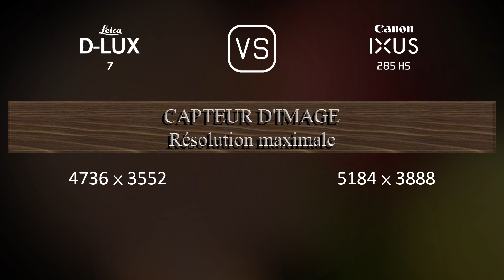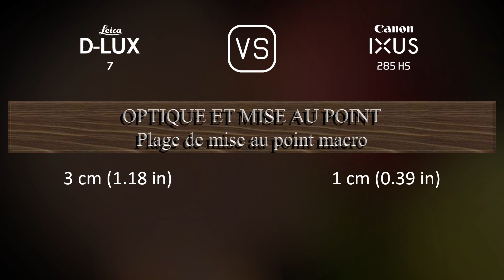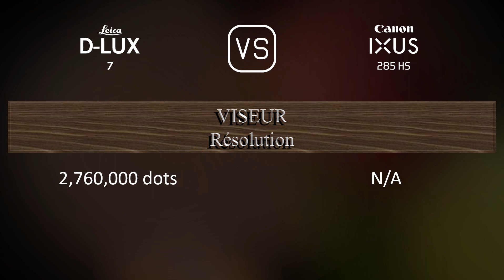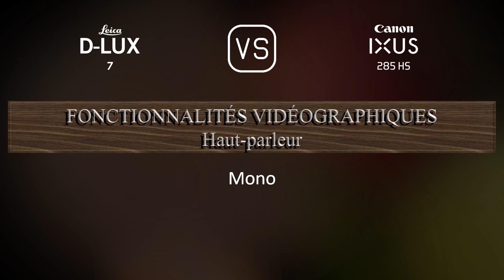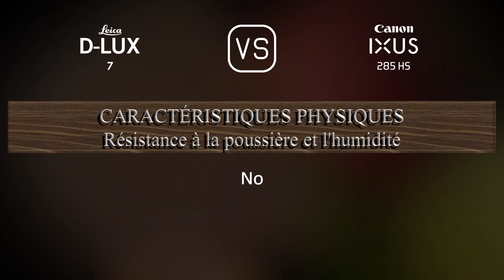Leica D-LUX 7 vs. Canon IXUS 285 HS: Une Comparaison de Caractéristiques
Cette vidéo fournit un aperçu des fonctionnalités du Leica D-LUX 7 et du Canon IXUS 285 HS dans une comparaison de caractéristiques (comparison of specifications).

00:25 LANCEMENT
00:33 BOÎTIER
00:40 CAPTEUR D'IMAGE
01:01 IMAGE
01:16 OPTIQUE ET MISE AU POINT
01:55 ÉCRAN
02:13 VISEUR
02:27 FONCTIONNALITÉS PHOTOGRAPHIQUES
03:20 FONCTIONNALITÉS VIDÉOGRAPHIQUES
03:35 STOCKAGE
03:38 CONNECTIVITÉ
04:03 CARACTÉRISTIQUES PHYSIQUES
04:21 AUTRES CARACTÉRISTIQUES